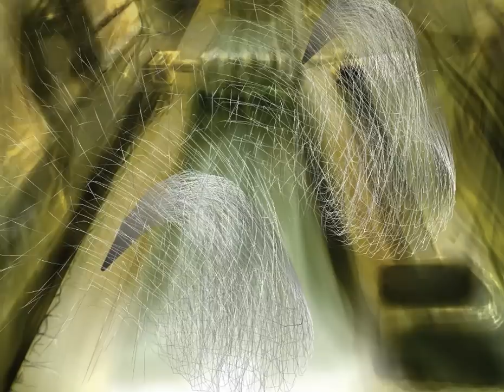Artcity by Nah-Kolor & anadune